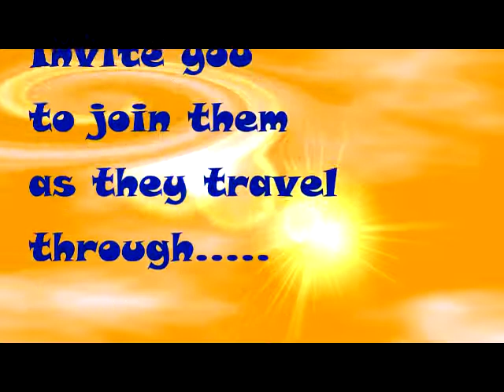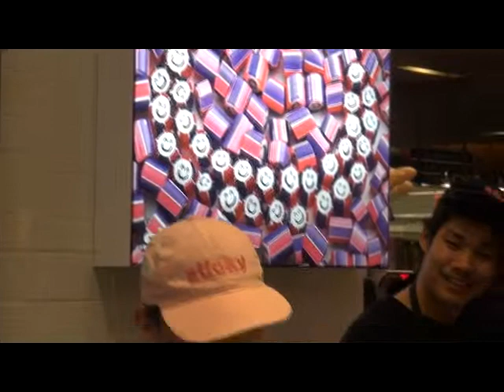Wombats go to a few more places in Kuala Lumpur Malaysia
We found a few bits of video without a "parent" left over from our trip so here is a nine minute video of these "orphaned" videos.